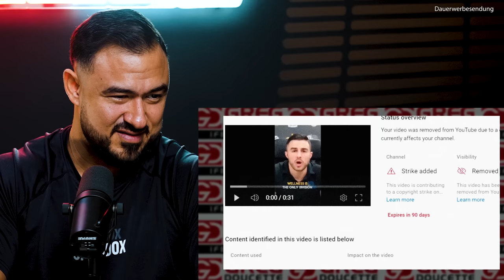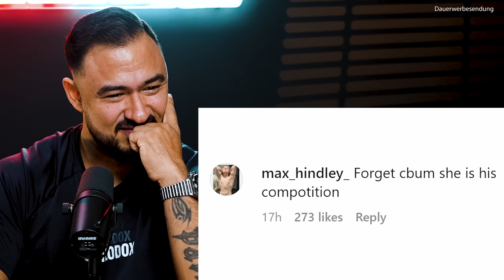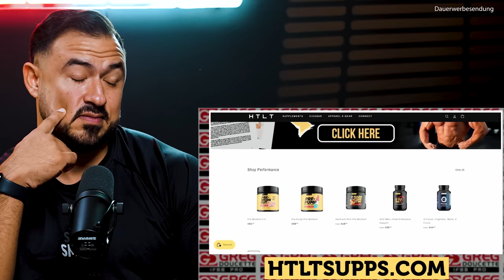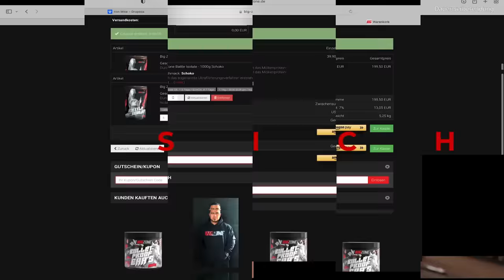Wird Urs der nächste Mr. Olympia?